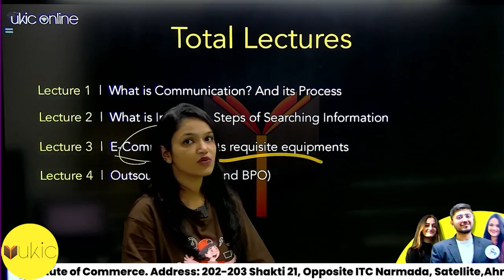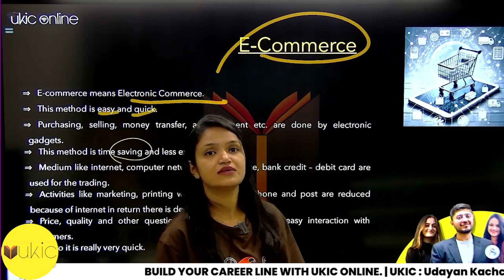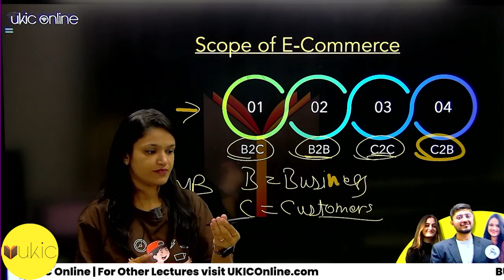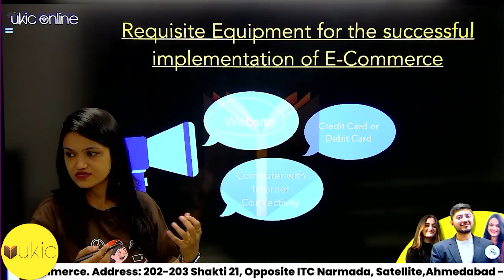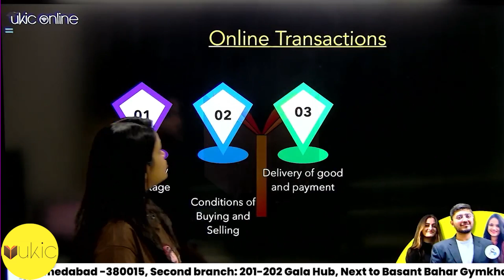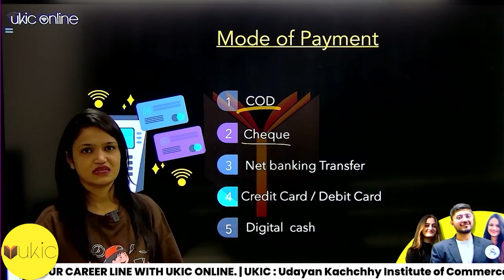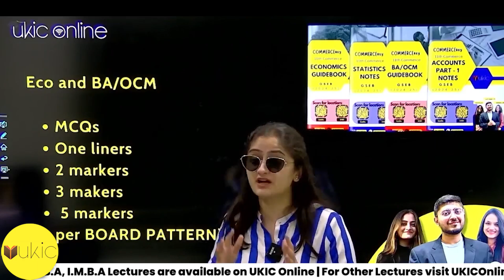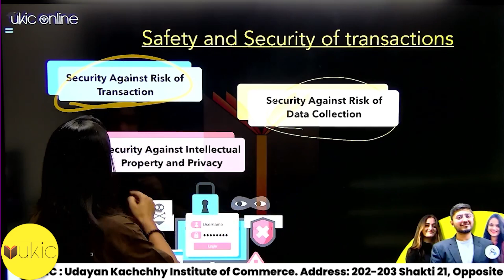11th GSEB BA/OCM Chapter-4 Lec-3 | Class 11 | Session 2024-25 | UKIC | Prof. Dimple Kachchhy